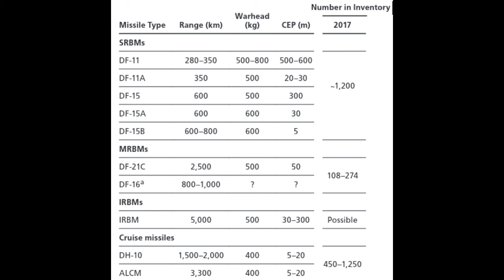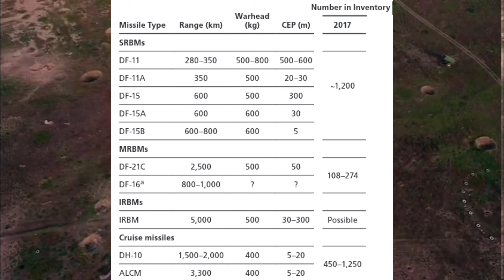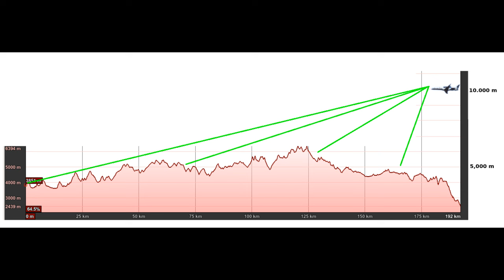Interdicting Chinese logistics towards Tawang